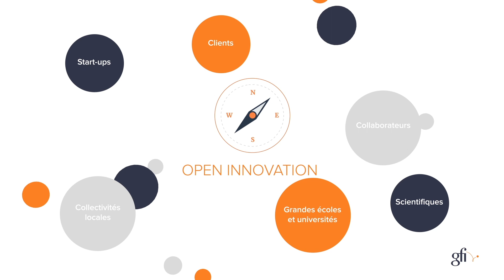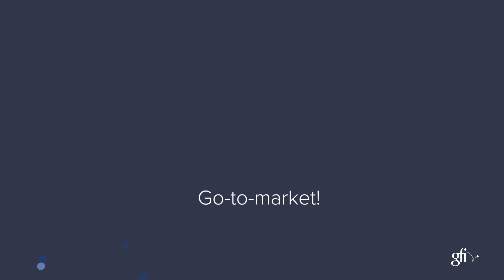De l'exigence de l'innovation chez Gfi Informatique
L’innovation chez Gfi Informatique est une démarche structurée aux résultats tangibles. Elle repose sur deux principes : apporter au Groupe et à ses clients une vue de leur stratégie digitale à deux ans, et faire émerger des solutions qui trouveront leur place sur le marché.